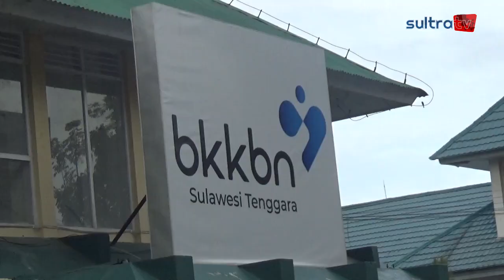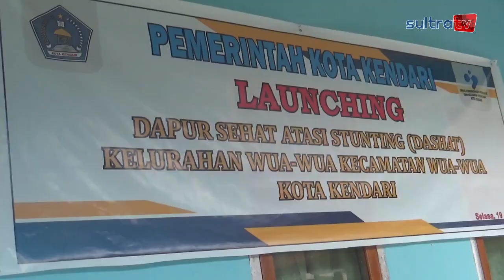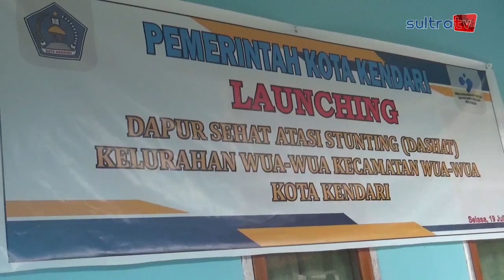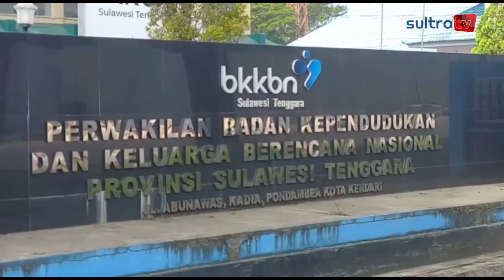BKKBN LAWAN STUNTING DENGAN PROGRAM DASHAT